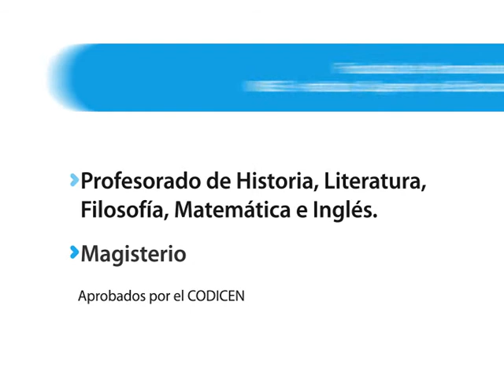Instituto Superior de Educación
El INSE desarrolla actividades de enseñanza, investigación y extensión en el área de la educación, en todos sus niveles y modalidades. Los títulos terciarios universitarios que se ofrecen son de grado y postgrado.

La Facultad de Humanidades sustenta académicamente todas las actividades con la participación de las demás unidades de la Universidad y -a través de convenios- con la colaboración de otras instituciones de educación superior nacionales y extranjeras reconocidas.